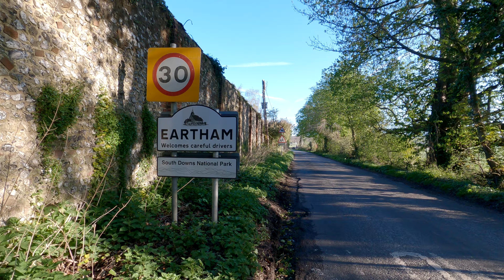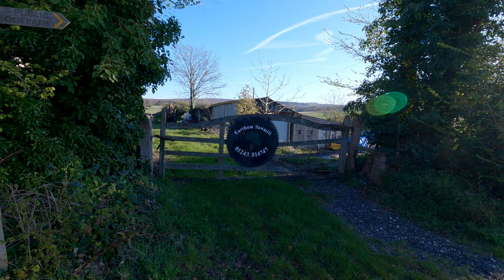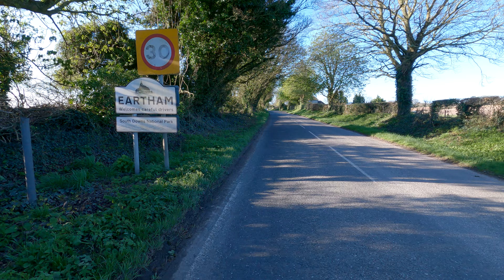Eartham Village 4k Walk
Eartham village 4k walk is one of the most relaxing walks I have made to date. Such a relaxing walk, showing UK village life and the English countryside in West Sussex. Country walks and peaceful walks just seem to take your mind to another level in this stressful pent-up life we all live in today, it helps to relax and unwind you and lower all your stress levels and Eartham is one of those relaxing peaceful walks that does the job.